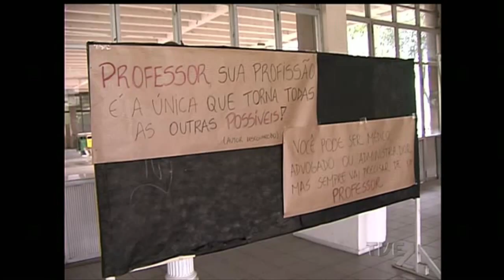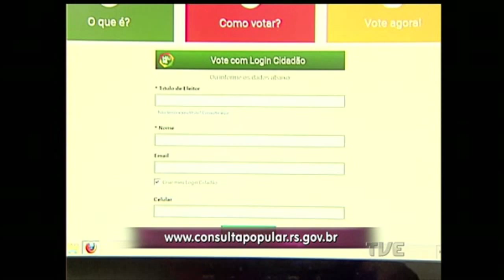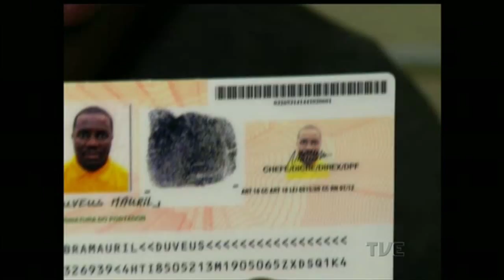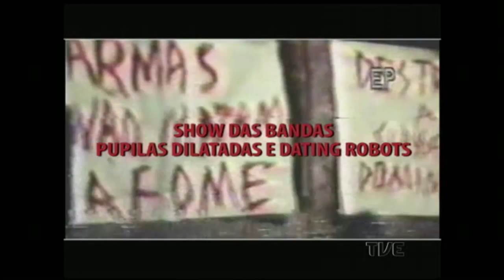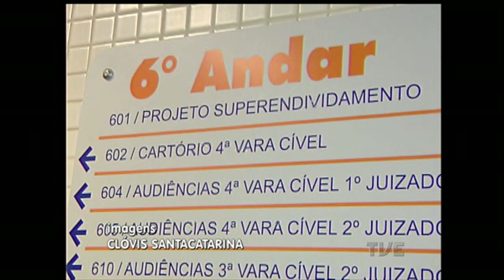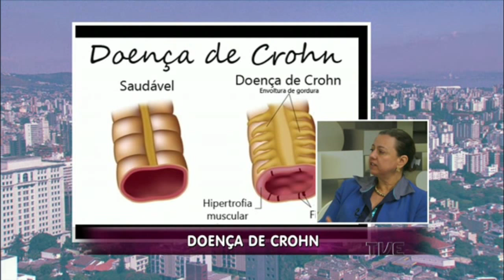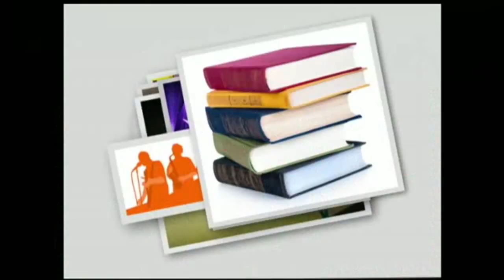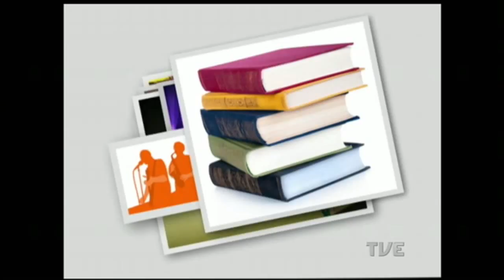Canal Aberto | TVE - 19/8/ 2015